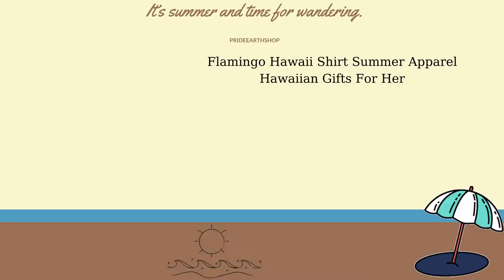10+ Best Hawaii Shirts In This Summer 2021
100% Woven Polyester Fabric, offers outstanding durability, insulation, and wrinkle resistance.
Machine wash in cold with similar colors/no bleach/low iron.
About Shirts: Regular fit, lightweight, button-down closure all over printing shirt featuring spread collar and short sleeve.
About Shorts: Flat-front casual all over printing short with side pockets, mid rise, elastic waistband.
The color could be slightly different between on the screen and in practice.